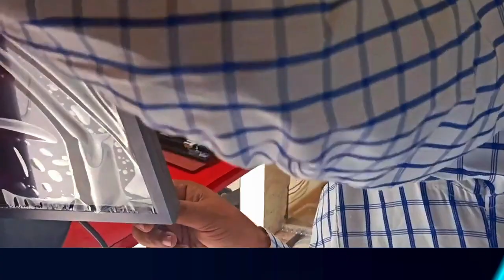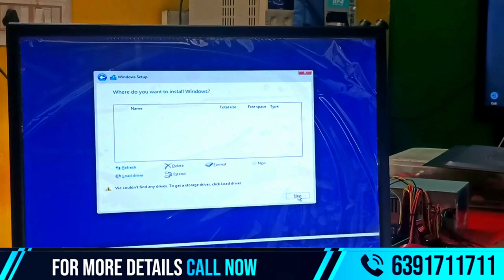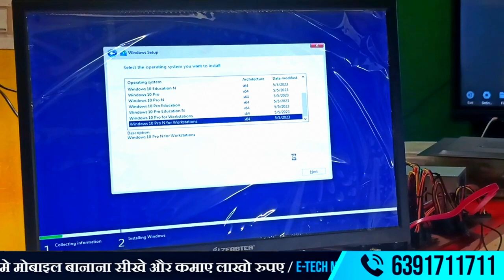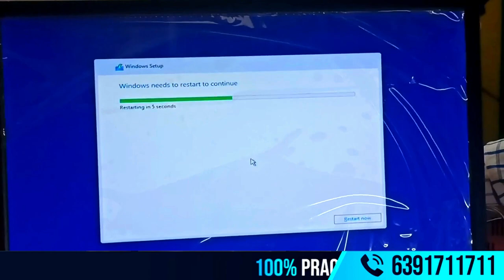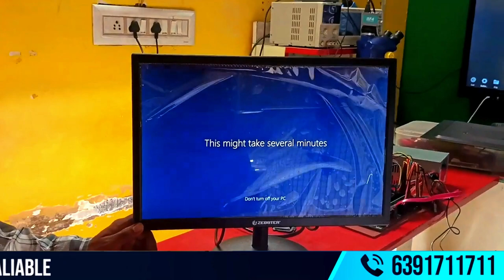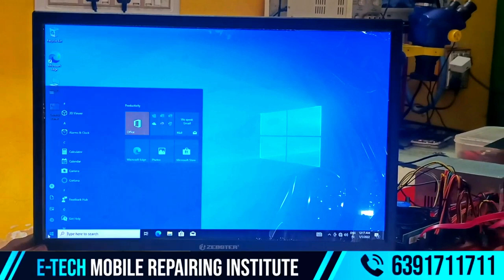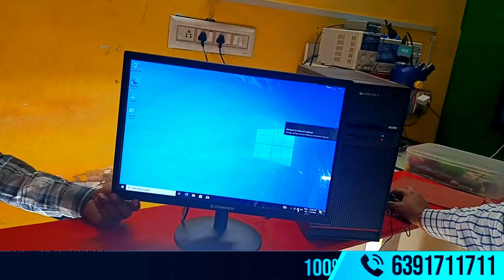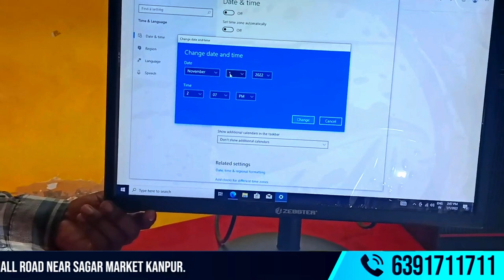How to Set Up a Computer: Complete Guide to All CPU Parts Setup | Windows Installation Tutorial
Learn how to set up your computer like a pro! 🚀 This complete guide covers every essential CPU part, including assembly, connections, and troubleshooting tips. Whether you're a beginner or looking to upgrade your PC, this video will take you through
1️⃣ Understanding CPU Components
2️⃣ Assembling the CPU Step-by-Step
3️⃣ Installing RAM, SSD, and Graphics Card
1. Introduction to Computer Setup
Overview of CPU assembly.
Tools required: Screwdriver, thermal paste, anti-static band.
2. Parts of a CPU
👉Motherboard: Backbone of the computer.
👉Processor (CPU): The brain of your computer.
👉RAM (Memory): Temporary storage for fast access.
👉Storage (HDD/SSD): Permanent data storage.
👉Graphics Card (GPU): Enhances visual performance.
👉Power Supply Unit (PSU): Powers all components.
👉Cooling System: Keeps CPU and GPU cool.
👉Casing: Holds all parts together.
3. Step-by-Step Assembly
Prepare the Workspace: Clean, anti-static environment.
Install the CPU: Secure it in the motherboard socket.
Add RAM: Snap RAM sticks into motherboard slots.
Mount Storage Devices: Install HDD/SSD.
Connect the Power Supply: Attach cables to the motherboard and components.
Install the GPU: Plug into PCIe slot and secure it.
👍👍👍👍👍👍👍👍Hot video Preview👍👍👍👍👍👍👍👍
00:00 intro
03:48 live video
10:04 power reset and etc
14:58 HI are pratical are live makes are design
21:15 dvd are implements show the cpu
Assemble in the Case: Fix components in the PC case.
4. Connecting Peripherals
Attach monitor, keyboard, and mouse.
Connect power cables and switch on.
5. BIOS Setup and Operating System Installation
Enter BIOS settings.
Configure boot priority and install the OS.
6. Troubleshooting Tips
Common mistakes during assembly.
Quick fixes for boot errors.
👍👍👍👍👍👍👍👍👍👍👍👍query👍👍👍👍How to 👍👍👍👍👍👍👍👍👍👍👍
👍Motherboard: Connects all components.
👍CPU (Processor): Performs calculations and runs instructions.
👍Installing the CPU: Align pins, secure on motherboard.
👍Adding RAM: Slot RAM sticks in properly.
👍Mounting SSD/HDD: Connect power and SATA cables.
👉👉by Raghvendra Sir, who brings over 15 years of experience in the field.👇
✅100% Live Practical Classes👉👉by Raghvendra Sir, who brings over 15 years of experience in the field.👇
Power Supply Installation: Attach all power cables.
Installing Graphics Card: Insert into the PCIe slot, secure screws.
Arranging in Case: Properly align all components.
Connect monitor, keyboard, and mouse.
Attach power supply and network cables.
First Boot & BIOS
Set boot priority for OS installation.
✅Accommodation Available
✅Lifetime Support
👉Facilities Offered👉
 🗺️Free Hostel Accommodation
 🗺️Free Toolkit
 🗺️Lifetime Support
 🗺️Hardware and Software Supply Machine Training
 🗺️Certification upon completion
 🗺️100% Job Placement Guarantee
 🗺️Lifetime Support for all our students
Check Out E-TECH Institute For More Courses -
👉Basic to Advance mobile Repairing Course
👉Basic to advance mobile Software Course
👉 PCB Borneo Semantics diagram Course
👉UFI Box UMT Dongle software